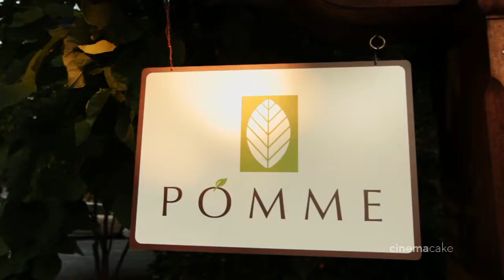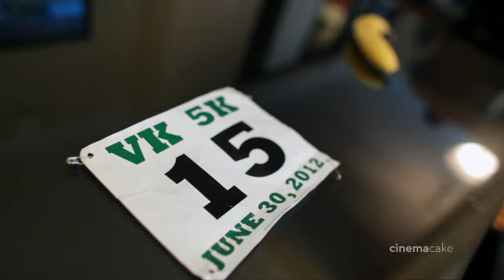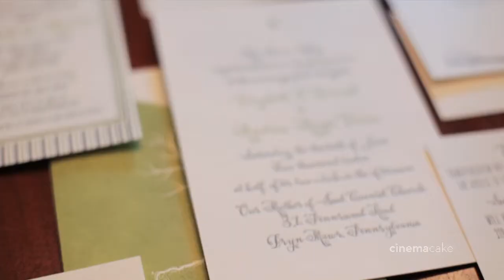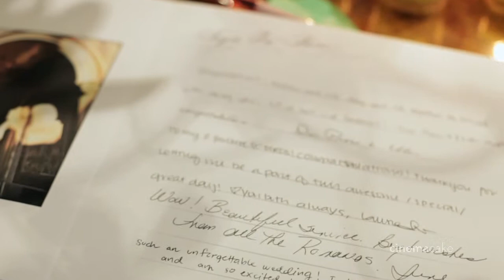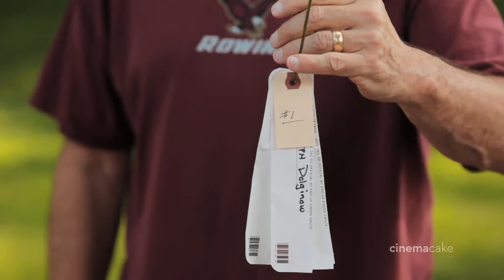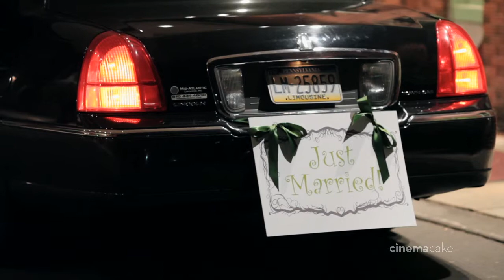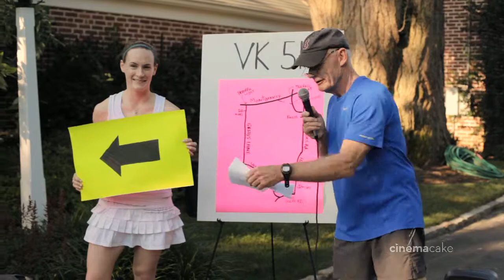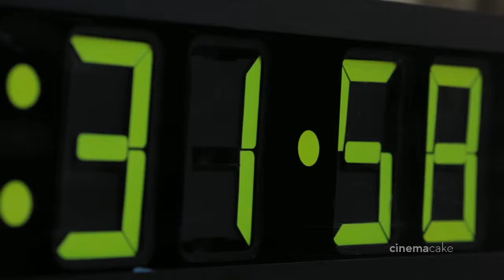Liz and Andrew's CinemaCake Film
Cinematography:  Dave Williams, John M. White, Tamer Tewfik, Ryan Bedard
Editor: Gary Hanna
Rehearsal Dinner Venue:  Pomme
Reception Venue: Merion Cricket Club
Planner:  Uncommon Events
Photography:  Alison Conklin Photography
Lighting: Eventions Productions
Florist:  Uncommon Events
Hair Stylist:  Salon Royal Court
Makeup Artist:  Beke Beau
Entertainment:  Starlight Orchestras